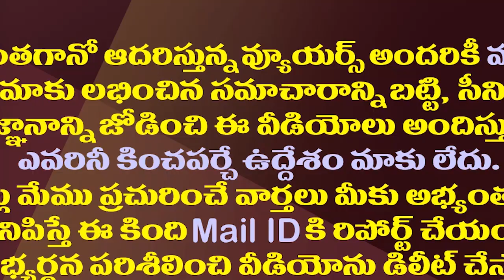కలిసిన నేతలు..ఏకతాటిపైకి జమ్మలమడుగు వైసీపీ| MLA Sudheer Reddy Breakfast Meeting With RamaSubba Reddy